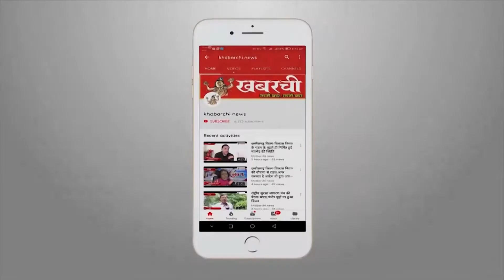संजीवनी 108 /102 के कर्मचारी करेंगे सरकार के खिलाफ वादा निभाओ रैली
108 और 102 के कर्मचारियों ने प्रेस वार्ता कर बताया कि GVK कंपनी 108 /102 एम्बुलेंस सेवा में कार्यरत से श्रम निययम के विपरीत 12 -12 घँटे का कार्य कराया जाता है । जिसका किसी भी प्रकार का ओवर टाइम (अतिरिक्त ) भत्ता नही दिया जाता । इनका कहना है कि विरोध करने पर दूरस्थ जिले में स्थानांतरण अथवा नौकरी से ही बाहर कर दिया जाता है ऐसे में कर्मचारी गण दबाव में कर कार्य करने पर मजबूर हो जाते हैं आपको बता दें उक्त समस्याओं को लेकर विगत वर्ष माह जुलाई 2018 में कर्मचारी संघ द्वारा आंदोलन किया गया था जिसमें वर्तमान मुख्यमंत्री छत्तीसगढ़ शासन द्वारा स्वयं मंचस्थ होकर ठेका प्रथा एवं प्लेसमेंट पर रोक लगाने सहित निराकरण करने का आश्वासन दिया था । इतना ही नहीं मुख्यमंत्री भूपेश बघेल एवं कांग्रेस पार्टी के अन्य उम्मीदवारों द्वारा संघ के समस्त आंदोलन का समर्थन किया था परंतु आज सरकार बनने के उपरांत समस्त आश्वासन एवं वादों को भुला दिया गया है । आंदोलन स्थगन पश्चात कार्य पर वापसी हेतु जीवीके कंपनी द्वारा समस्त कर्मचारियों के से एक शपथ घोषणा पत्र भराया गया । कर्मचारियों द्वारा उक्त शपथ पत्र भरने के बाद कंपनी द्वारा कुछ कर्मचारियों को कार्य पर वापसी तो की गई , लेकिन 1 वर्ष बीतने के बाद भी अभी तक 550 कर्मचारियों को कार्य पर वापस नहीं लिया गया है ।